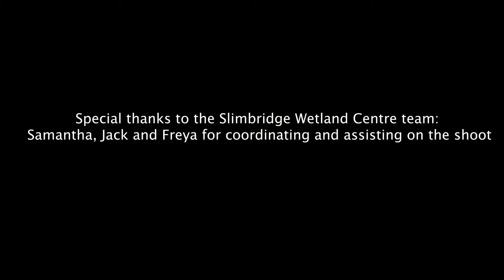Photographing UK's most Endangered Newt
A mini behind the scenes video photographing the great crested newt.
The newt is currently under the European's strict protection law.